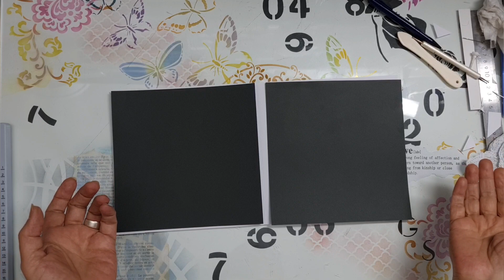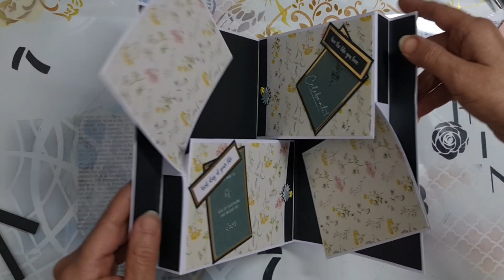IDÉE DE PAGE POPUP. SCRAPBOOKING.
Une idée de page très sympa pour un album photo. Un popup facile à réaliser.